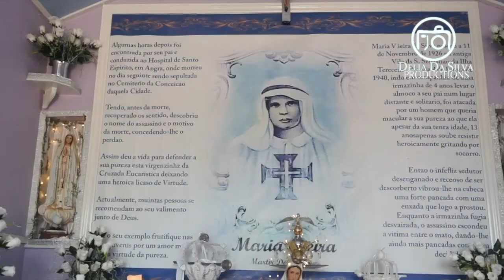Joao Marques: Viva Ole Toiro (Quinta Ole Toiro)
Video de musica do João Marques: Viva Ole Toiro

Letra/ Arrangementos: Hernani Raposo/ Ze Nandes
Filamagen/ Edicao: Delia Da Silva Productions. 2022.